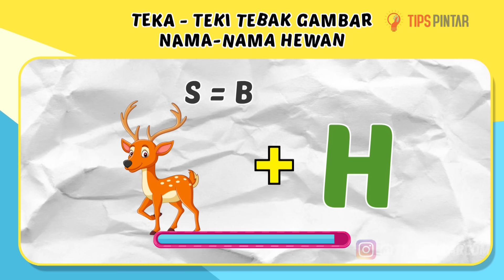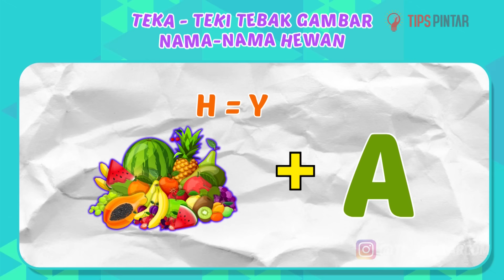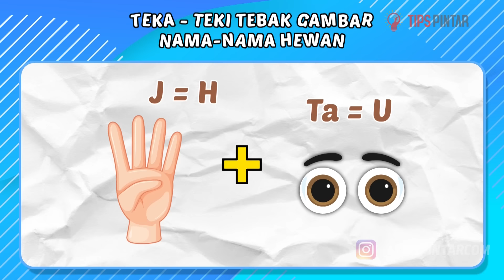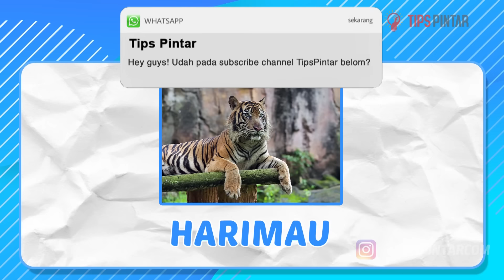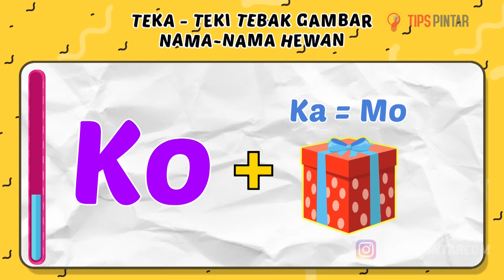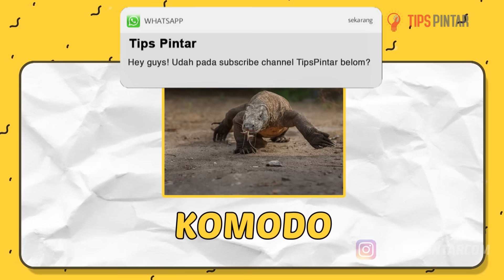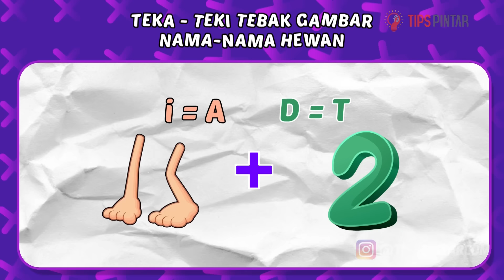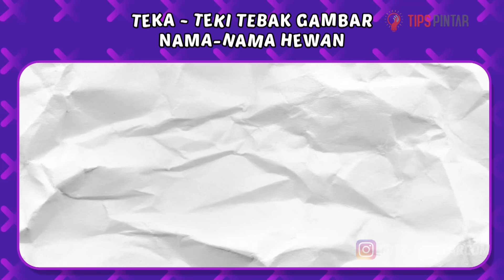HATI-HATI JANGAN DISENTUH! COBA JAWAB TEKA-TEKI TEBAK GAMBAR NAMA-NAMA HEWAN INI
Bagian :
00:00 Intro
00:27 Teka-Teki Pertama
01:15 Teka-Teki Kedua
01:51 Teka-Teki Ketiga
02:32 Teka-Teki Keempat
03:07 Teka-Teki Kelima
03:51 Teka-Teki Keenam
04:35 Teka-Teki Ketujuh
05:13 Teka-Teki Kedelapan
05:53 Teka-Teki Kesembilan
06:34 Teka-Teki Kesepuluh
07:16 Teka-Teki Kesebelas
07:58 Teka-Teki Kedua belas
08:43 Teka-Teki Ketiga belas
09:15 Outro